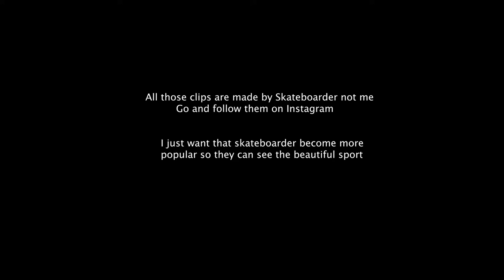A Monster called Diego Najera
Videos all day!
Follow the Skateboarder on Instagram

Here on FullSend Skateboard we are dedicated to provide you with the best Skateboarding entertainment and community possible! Skateboarding isn't just some kind of sport, It's a lifestyle and a form of art that millions of other people share the same passion for it. Our main goal and focus on the channel is to support and showcase talented Skateboarders of all skill levels at different Skateboarding Spots and Skate Parks around the World. We believe that everybody in the Skateboarding community deserves some kind of recognition, from beginner Skateboarders to professionals! All videos on the channel are, edited and uploaded by FullSend Skateboard.
Whish you a Wonderfull skateboard day go outside and have some fun!